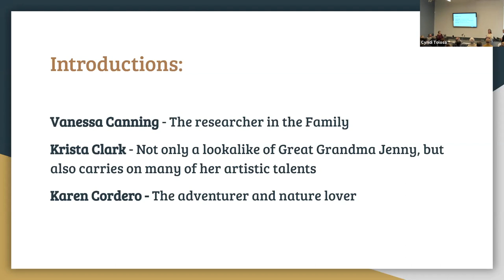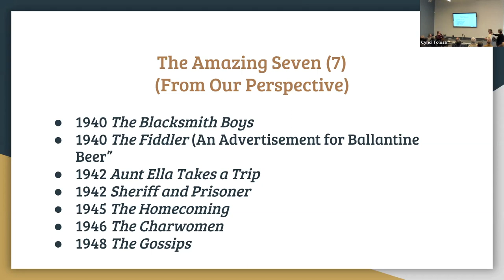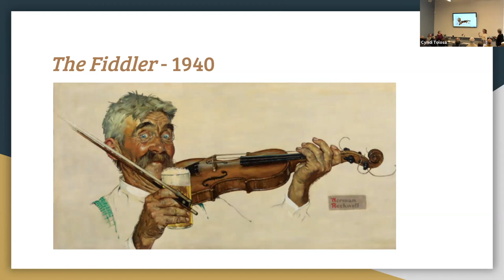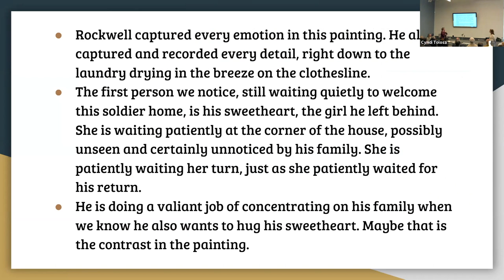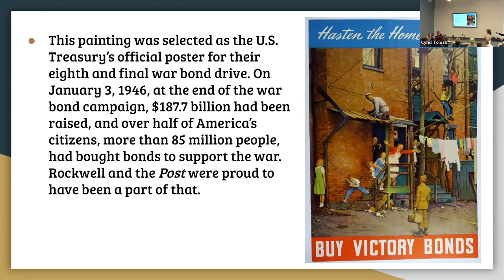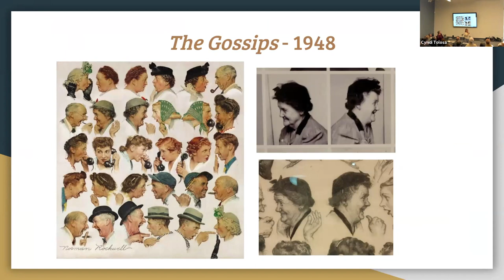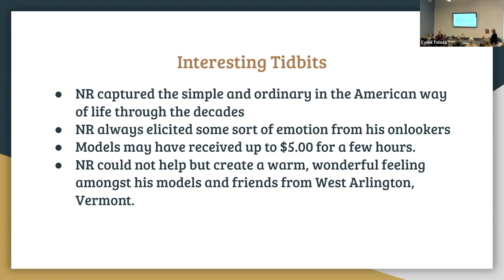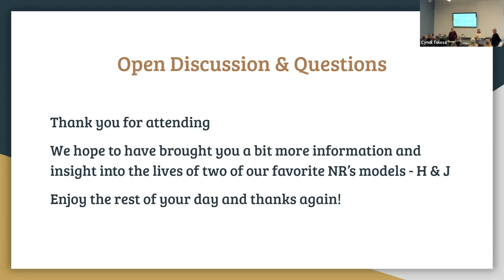People in the Paintings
Join three sisters—Krista Clark, Karen Cordero, and Vanessa Canning—as they talk about their great-grandparents and family friends who posed for some of Norman Rockwell’s famous Saturday Evening Post covers and paintings, including Homecoming G.I., The Gossips, Four Freedoms, and many others. Born and raised in Connecticut, the Flore sisters spent much of their life hearing stories about Norman Rockwell and the many individuals who modeled for his paintings.